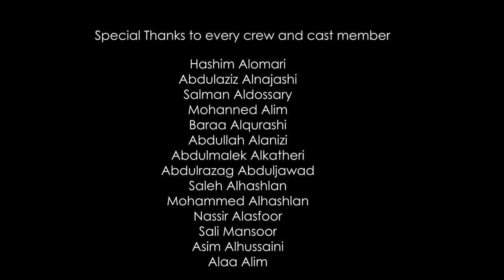عرض دعائي) فيلم أكشن وجريمة | الشنطة | إخراج فراس المشرع)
قصة المسلسل: تدور أحداث المسلسل عن شنطة وحامل الشنطة يدعى (فريد) شخص غريب الأطوار. يحوم الغموض حول محتوى الشنطة حيث أن كل من حاول الإقتراب منها يصبح مفقود. مسيلمة ، سعيد وسلمان هم أشخاص ذو قدرات مختلفة يجمعهم شي واحد وهو الرغبة على الحصول على الجائزة. فهل يفوز أحدهم بها ويكتشف ما بداخل الشنطة؟

فريق العمل | crew
المخرج والكاتب والمصور
فراس عبدالله المشرع

المساعد الثاني | Second AD
عبدالرزاق النصار

كاستنق | Casting
هاشم نضال العمري

الممثلين | Talents

عبدالملك الكثيري
Snap:Mkathirif

مسؤول تسجيل الصوت | Boom operator
عبدالله محمد العنزي
Snap:a.alanizi

شكر خاص للمصورة يارا زياد على دعم الفليم بالعدسات
المصورة السعودية يارا زياد

شكر خاص للكبتن محمد الشيخي للسماح لنا بستخدام النادي (نادي الساموراي) بالدمام.

الأدوات المستخدمة | Gear
Camera: 5D Mark III
Lens: 16-35mm f2.8, 70-200mm f2.8, 50mm f1.4
Lights: Dracast LED1000 & Scorpion lights from blind spot
Sounds: H4N, NTG-4
Software: Adobe Premiere, After Effect, Photoshop